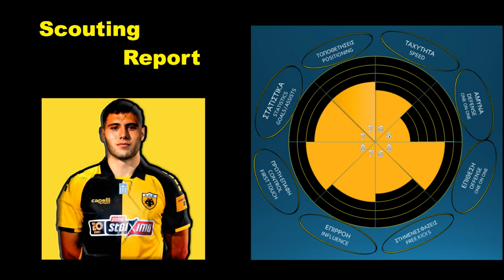Giannis - Fivos Botos meets the Coach. Chapter #1 ΓΙΑΝΝΗΣ - ΦΟΙΒΟΣ ΜΠΟΤΟΣ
Ο νεαρός άσσος της ΑΕΚ , Γιάννης Φοίβος Μπότος συναντά τον Mental Coach Κωνσταντίνο Νικολέτο.
Είναι το πρώτο επεισόδιο στο οποίο θα γνωρίσετε το Coaching (αλλά και το Scouting) μέσα από την κουβέντα με τον Φοίβο .
Επίσης θα πάμε μέσα στο γήπεδο στο οποίο ξεκίνησε την καριέρα του σε μικρή ηλικία στην Διάνα Ηλιούπολης για να παίξουμε μπάλα και να κάνουμε διάφορα challenges .
Μεγάλο δώρο από τον Φοίβο μια εμφάνιση της ΑΕΚ με τo όνομά του.

Για να πάρετε μέρος στην κλήρωση για την εμφάνιση της ΑΕΚ με το όνομα του Φοίβου :
  2. Γράφετε ένα σχόλιο είτε για τον Φοίβο είτε για το βίντεο (όχι σκέτες φατσούλες ή μόνο emojis). Ένα σχόλιο αρκεί . Κάθε λογαριασμός θα έχει μία συμμετοχή , όσα μηνύματα και αν στείλει
  3. Οι συμμετοχές για την κλήρωση κλείνουν την Κυριακή 24 /01/21 και η κλήρωση θα γίνει με χρήση κατάλληλης εφαρμογής το βράδυ της Δευτέρας 25/01/21 με Instagram LIVE στην σελίδα ¨Meet your Coach"

ΧΟΡΗΓΟΙ Επεισοδίου

1. Σχολή οδηγών ΜΠΟΤΟΣ-ΝΙΚΟΛΕΤΟΣ : Αλ. Παναγούλη 29 - Ηλιούπολη

2. Κέντρο Ξένων Γλωσσών ΒΙΚΥ ΓΚΟΡΟΥ : Μιλήτου 7 - Υμηττός

3. EMS Ηλιούπολη (Zumba με) : Μαρίνου Αντύπα 16 - Ηλιούπολη

4. Όργανα Γυμναστικής SPORT & Fitness : Εθνικής Αντιστάσεως 153 - Άγιος Δημήτριος
                                                                                                                               Έναντι μετρό

The young talent of AEK Athens , Giannis - Fivos Botos meets the Mental Coach Konstantinos Nikoletos.
It is the first episode in which you will meet Coaching (and Scouting) through talking with Fivos.
We will also go to the field where he started his young career in Diana Ilioupolis so as to play football and do several challenges.
Great gift from Fivos an official AEK jersey with his name.